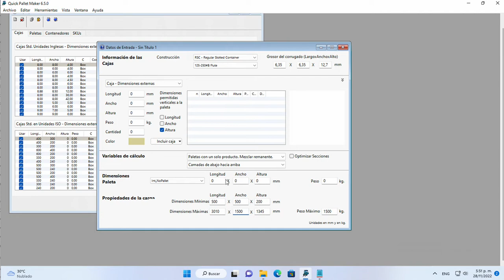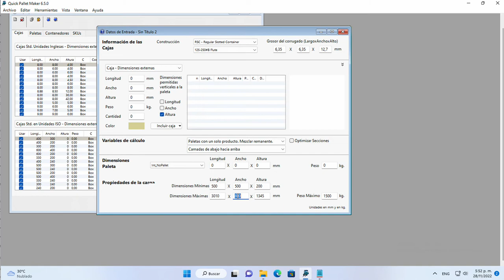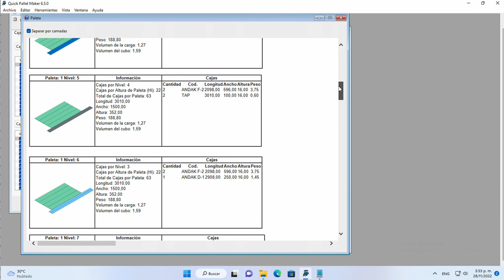Ejemplo de Quick Pallet Maker - Mostrar Distribución por Camadas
El propósito del siguiente ejemplo es mostrar como se puede generar un informe en Quick Pallet Maker que permite visualizar las cajas por camada en un paletizado.